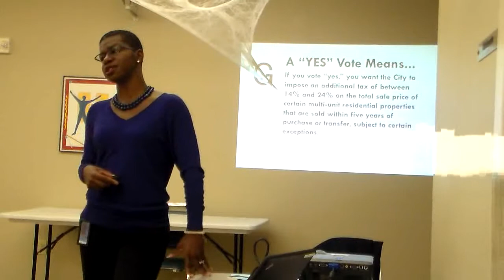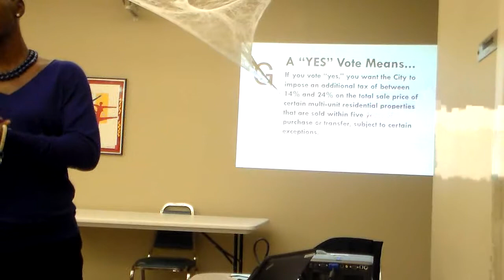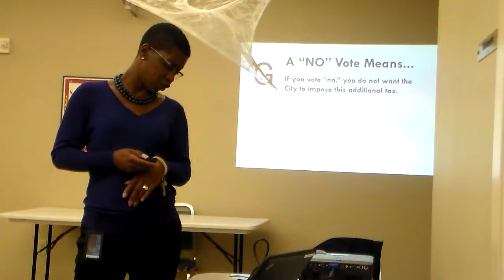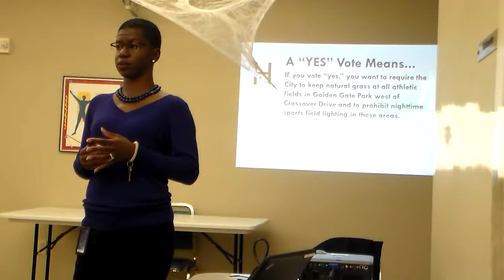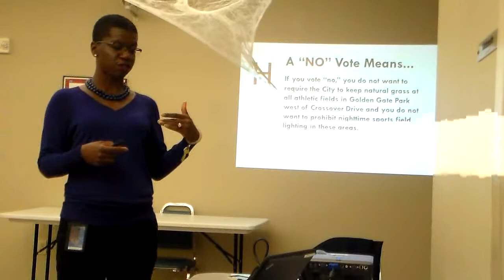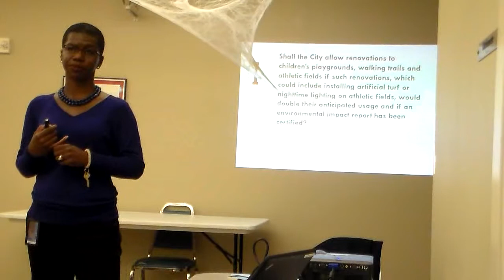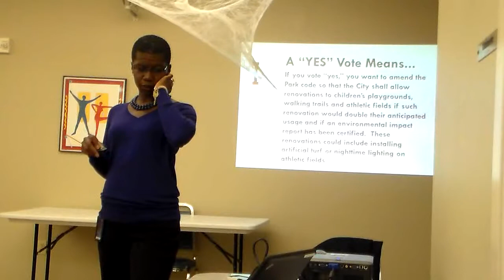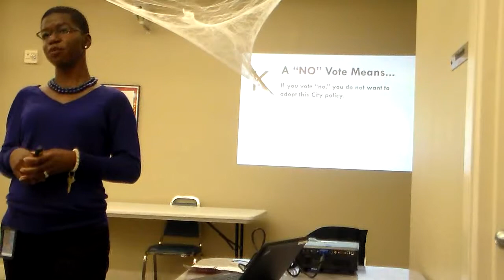Elections Department Presentation a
Local Propositions are presented.  Outcomes are discussed.